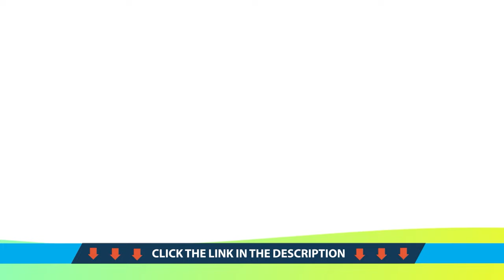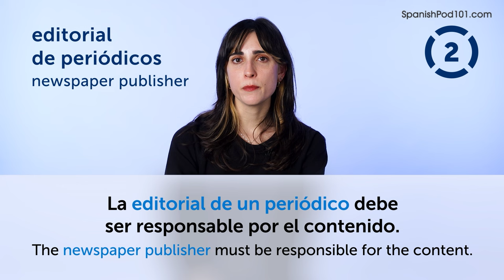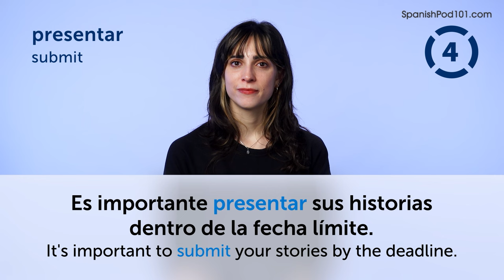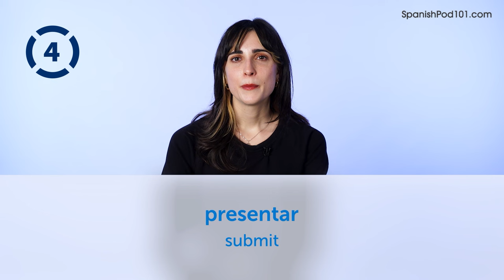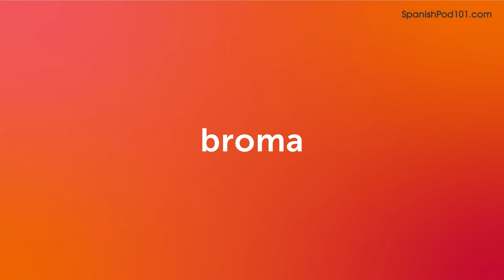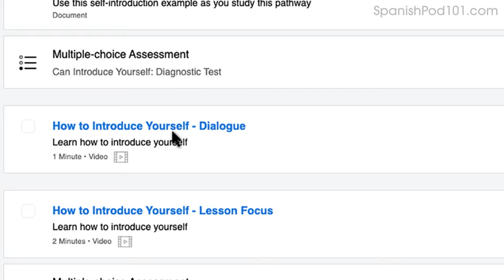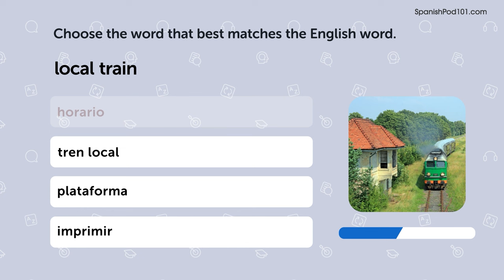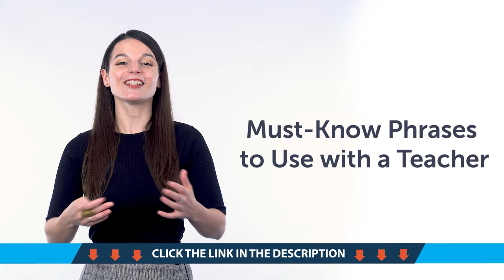Your Monthly Dose of Spanish - Best of December 2023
In this best of December 2023, we will review all the topics and lessons released this month on the channel. This is THE place to start if you want to learn Spanish, and improve both your listening and speaking skills